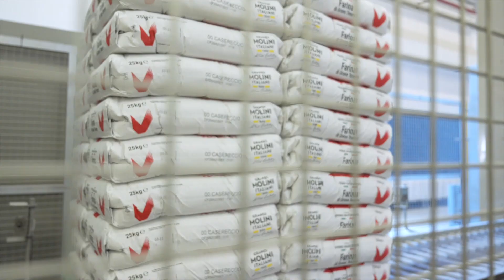Molini a Porte Aperte 2023 - Livorno